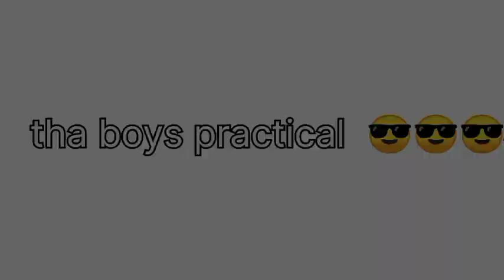tha girls vs boys #prectikal ROOM REACTION 😎😎 AARYA II VLOGGER😎😎##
tha girls prectical😂😂 lab work and boys prectical lab

lab only single successful🏆💪🏆💪🏆💪###😎😎😎 so guys yrr me video vairul please yrr